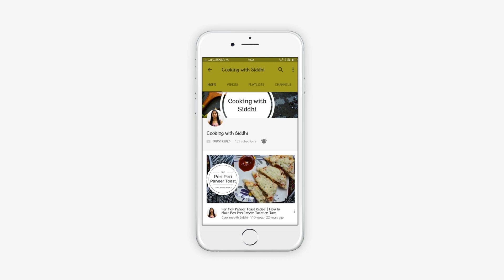Sauteed Vegetables | Vegetable Stir Fry | Healthy Vegetarian Salad | How To Saute Vegetables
Saute veggies is the best healthy and tasty option to have a colorful quick dish that can be eaten in lunch or dinner or as a side dish also. Sauteing is the way to pan fry the vegetables in very small amount of oil. Eating only veggies like french beans, carrot, zuchini, capsicum, onion is sometimes feels like boring so we can stir fry veggies to have a delicious yet healthy salads, veggies.